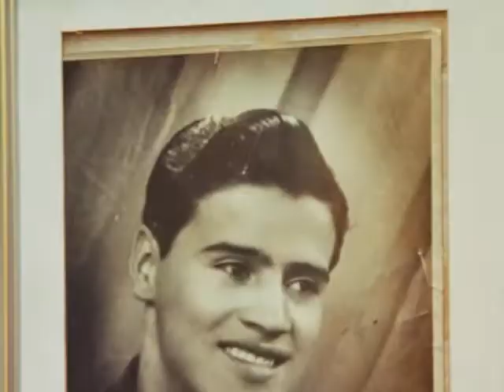vintage 2009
Old pictures from Puente's family 2009